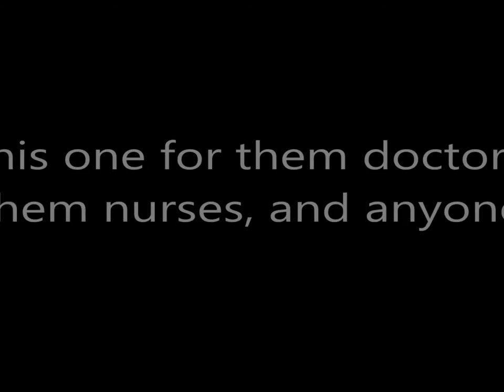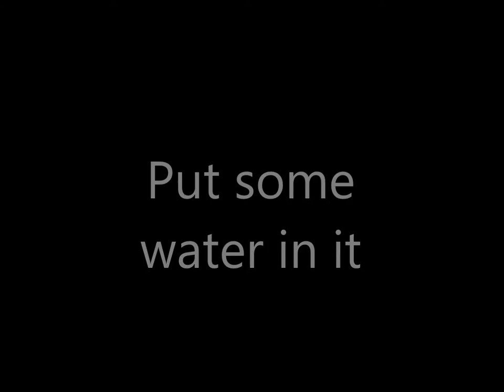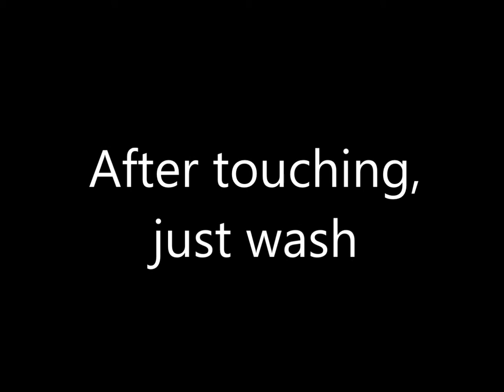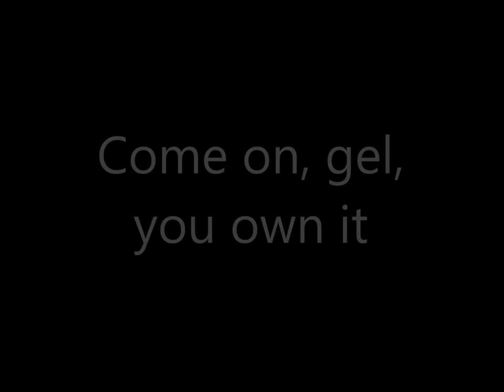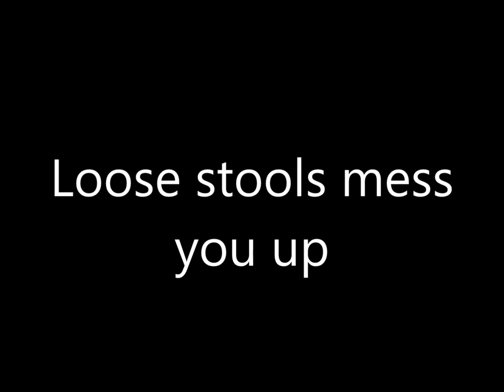Norton Healthcare - Five Moments, We've Got It Right